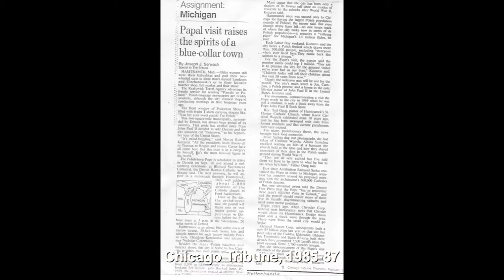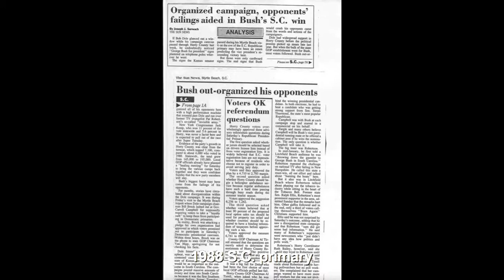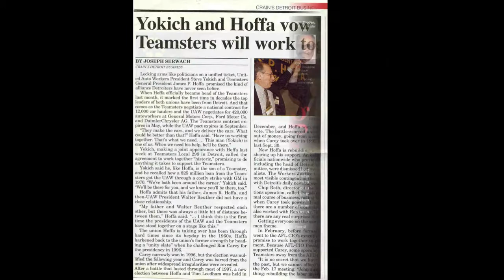Serwach Clips: A career in under 2 minutes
Joseph J. Serwach work portfolio (1 minute, 48 seconds), To review specific clips, enlarge the video and hit "pause''
    Portfolio includes work involving communications, journalism, media relations, social media, philanthropy, public policy and advancement since 1985.  Music: "Our Lives Are Changing'' by RJ Marshall courtesy Opsound Collective via Creative Commons agreement.